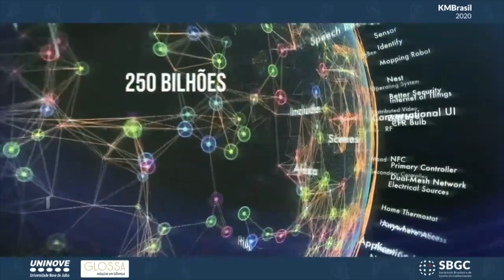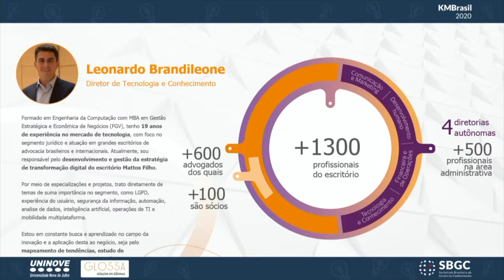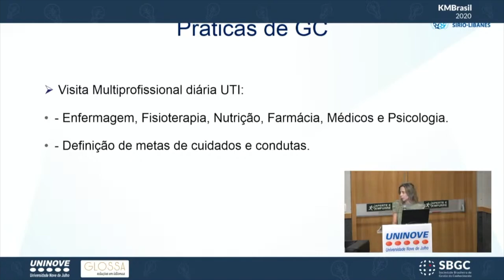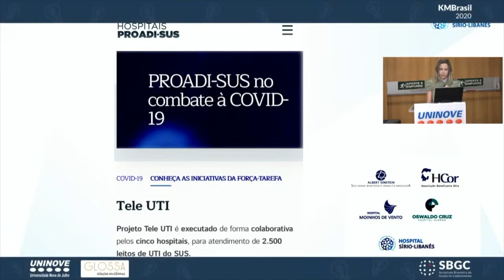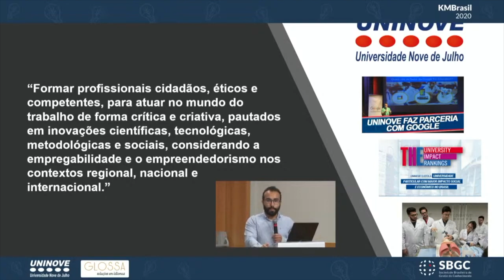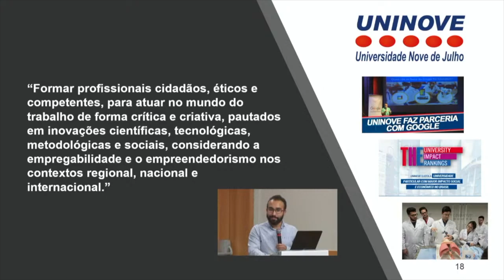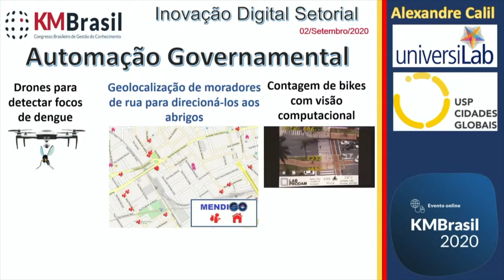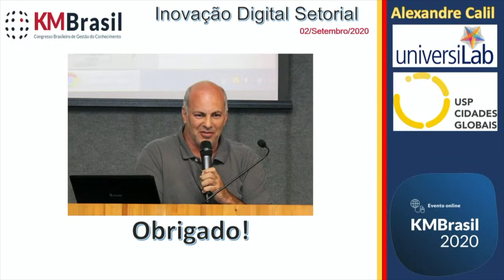PAINEL: Inovação Digital Setorial - Tradução Inglês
PAINEL: Inovação Digital Setorial

P1: Shoraya Dal'Col (Hops. Síro Líbanês, Hosp. Alemão Oswaldo Cruz)
P2: Leonardo Bruno Brandileone (Mattos Filho Advogados)
P3: Alexandre Callil (UniversiLab)
P4: Felipe Pacheco (Universidade Nove de Julho)
Coordenação e moderação: Elissandra Hurtado (SBGC)

A Transformação Digital, tem implementado tecnologias digitais para a automação e aperfeiçoamento dos processos, produtos e serviços das organizações públicas e privadas, impactando no modo de gerenciar organizações e no relacionamento com clientes, parceiros e fornecedores. Setores com menos evidência midiática no contexto de gestão, tais como: educação, esporte, jurisdicional, serviços públicos e hospitalar, também possuem experiências relevantes ao combinar a gestão do conhecimento e transformação digital. Durante o painel queremos obter respostas para algumas questões como: Como importantes atores de diversos setores estão também conquistando resultados com a introdução de tecnologias digitais? Como clientes e cidadãos estão se beneficiando desta transformação? Quais são os protagonistas nas organização, de que áreas/departamentos surgem iniciativas? Disponibilidade de recursos, se ocorre top down, se há presença de iniciativas isoladas ou coordenadas. O que este cenário caótico contribuiu para acelerar transformação digital, o que inovou no setores?